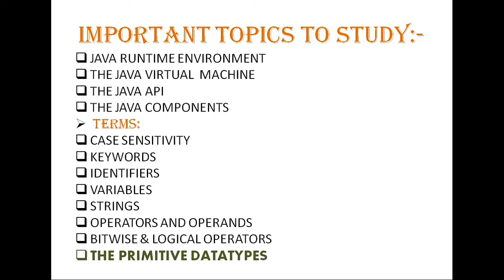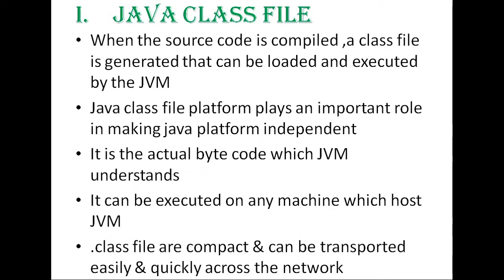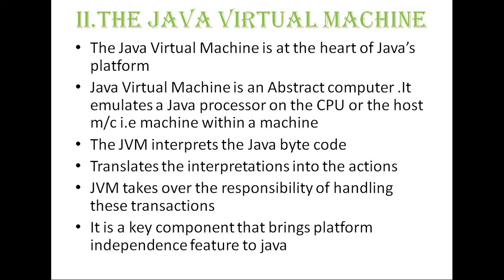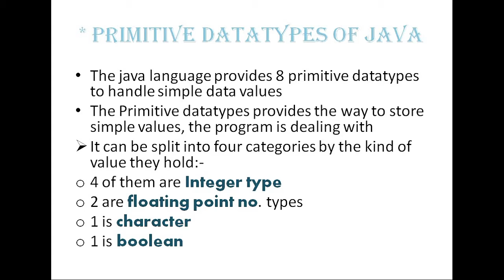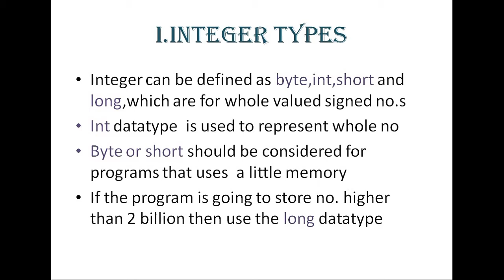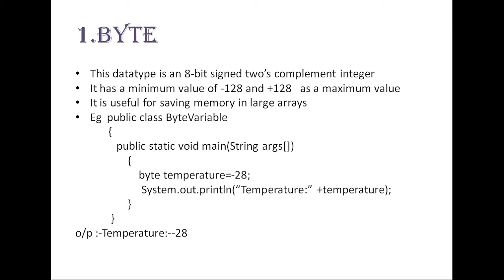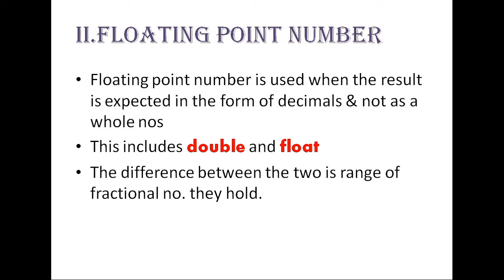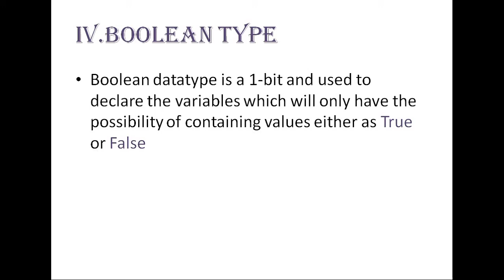IMPORTANT TIPS AND TRICKS | CORE JAVA | SEM IV | SYBSCIT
Hiii friends... ✌🏻
In this video i have explained all important topics and tricks to crack CORE JAVA SEM IV SYBSCIT UNIT I